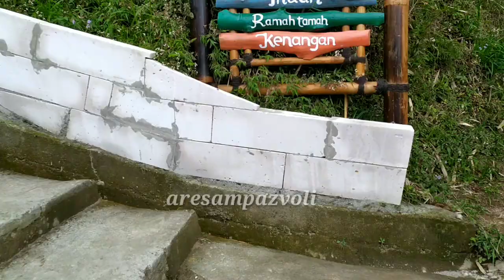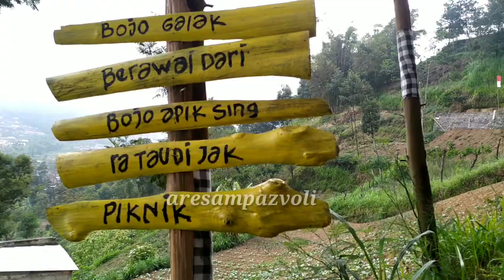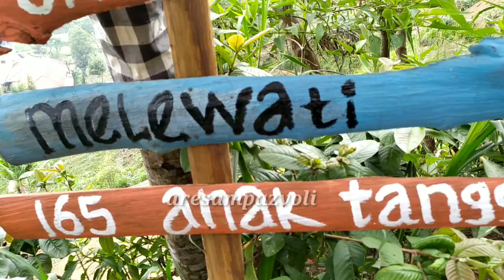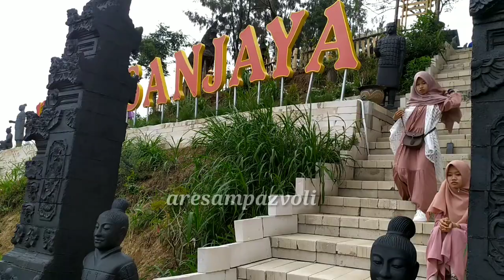bukitsanjaya LAGI HIT SERASA BERADA DIBALI BUKIT SANJAYA DUSUN IV SAMIRAN SELO BOYOLALI JATENG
BUKIT SANJAYA SAMIRAN BOYOLALI JAWA TENGAH, Pemandangan yang indah sejuk dan dingin dengan aroma dan suasana yang khas seperti diBali.

Maaf jika klo ada kesalahan penyampaian kata kata dan suara yang gak pas dan kurang enak didengar heheee. Karena masih pemula.

Jangan lupa tonton sampai selesai videonya like dan komen agar video kami semakin baik dan semangat upload selanjutnya,
 trimakasih.